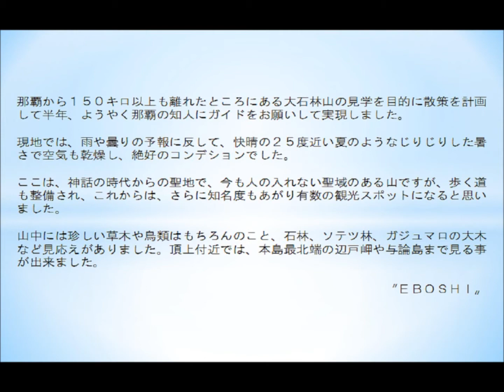沖縄・国頭「大石林山」にみせられて 2012.11.19~20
那覇から１５０キロ以上も離れたところにある大石林山の見学を目的に散策を計画して半年、ようやく那覇の知人にガイドをお願いして実現しました。当初の予報では曇りか雨でしたので雨天の装備でかけましたが２５度近い快晴の夏のようなじりじりした暑さで空気も乾燥していて絶好のコンデションでした。
神話の時代からの聖地で今も人の入れない聖域のある山ですが、歩く道も整備されこれからはさらに知名度もあがり有数の観光スポットになると思います。
山中には珍しい草木や鳥類はもちろんのこと、石林、ソテツ林、がじゅまるの大木など見応えがありました。頂上付近で本島最北端の辺戸岬や与論島まで見る事が出来ました。
高低差も少なく約２時間の歩行でほとんどの物が見る事ができるのでシニヤーにも推奨です。